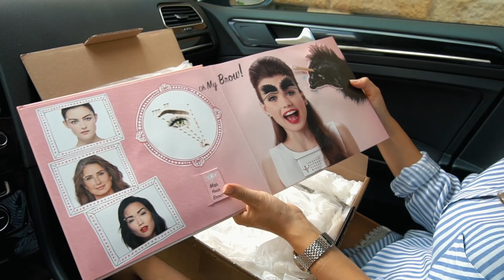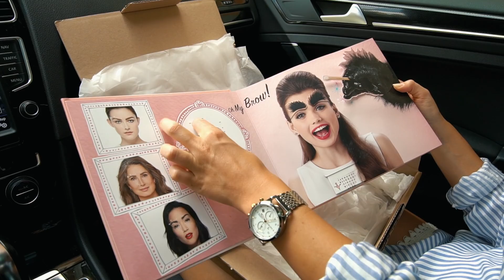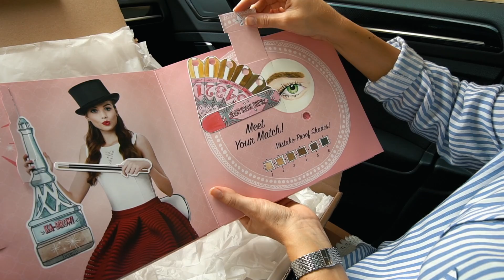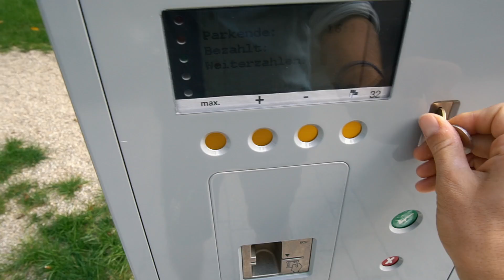KAMERA SIEHT AUS WIE DIETER BOHLEN dailyvlog Nr. 283 | MANDA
Wir gehen in die Stadt, fahren nach Tübingen und verschiedene Kamera Einstellungen. Enjoyy! :))

Der Vlog von gestern -

Alex: Verpackungstechnik
Marie: Online-Medien-Management

MARIES OUTFITS:

-  Bluse: Zara
-  Hose: H&M

ALEX OUTFITS:

- Hemd: Jack an Jones
- Hose: Levis

HAVE FUN :)

Marie & Alex